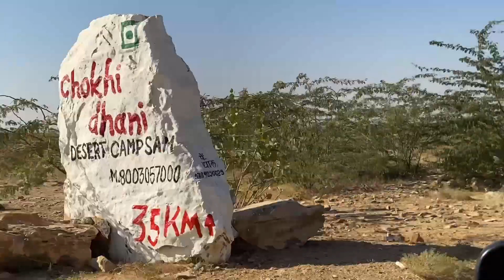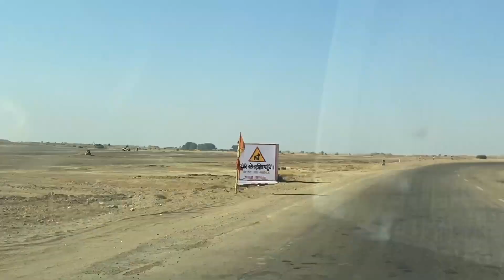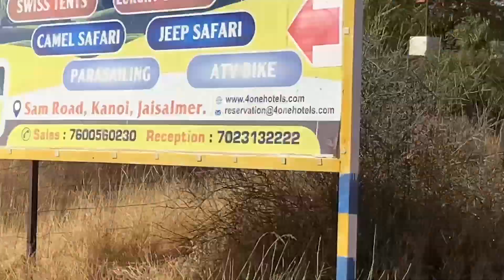V Log # 18 Jaisalmer Trip🏜️K10 Travelling Beast At Sam Sand Dunes🏜️ Jammer Ka Jaal In Jaisalmer😱😱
Camp Address - 84/514 sam Village & Post Sam Dunes, Rajasthan 345001